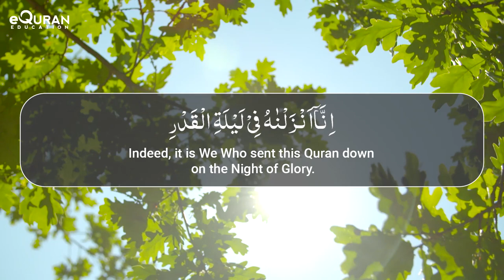Surah Al Qadr (The Power) with Arabic and English Translation | Sheikh Mansour al Salimi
Surah Al Qadr (The Power) with Arabic and English Translation